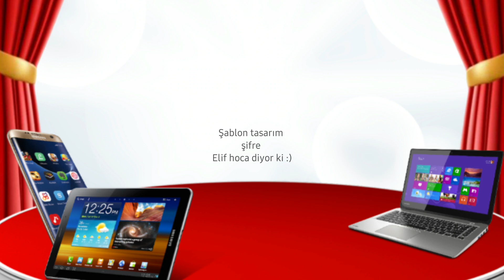Uzaktan Eğitim Hatırası Şablon Tasarımı ✅😇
Merhaba,
Uzaktan eğitim şablonu için
Soracak arkadaşlara  simdiden soyliyeyim :)

Moontaj uygulamasında tüm sablonlar var ve uygulama üzerinden kolayca uyguladım 😇

- Uzaktan eğitim şablonu
- Uzaktan eğitim hatırası
- Uzaktan egitim hatırası makaron ile yapma